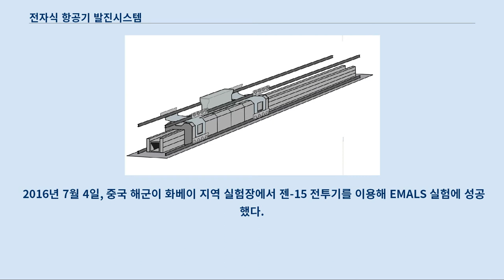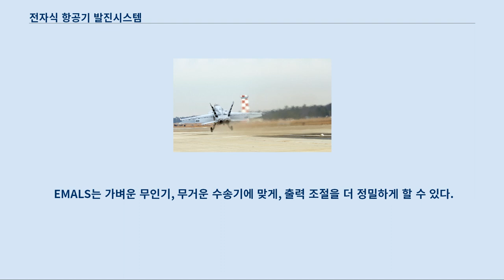전자식 항공기 발진시스템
EMALS 2010년 지상에 설치된 EMALS로 이륙중인 F/A-18E 일렉트로펄트란 기존의 증기식 캐터펄트를 전기식으로 바꾼 것이다.
 EMALS(Electromagnetic Aircraft Launch System)라고도 한다.
 미국은 리니어 모터와 전자기식으로 작동하는 캐터펄트를 개발중이다.
 전자기식 캐터펄트는 핵추진 항공모함에서 에너지 효율성이 높을 것이며, 압축 공기를 다루는 데 있어서의 위험을 제거해 줄 수 있을 것이다.
 가스 터빈 추진 선박에서 전자기식 캐터펄트는 증기 캐터펄트를 위해 별도의 스팀 보일러를 설치해야 했던 필요성을 없애줄 것이다.
 미 해군의 제럴드 R. 포드급 차기 원자력 항공모함과 영국 해군의 퀸 엘리자베스급 항공모함은 전자기식 캐터펄트를 사용할 계획이다.
 제럴드 R. 포드급 차기 원자력 항공모함에 장착될 EMALS는 제너럴 아토믹스사가 개발중이며, 2010년 6월 1일 지상에 설치된 일렉트로펄트에서 T-45 훈련기의 이륙시험을 하였다.
 EMALS는 91 m (300 ft) 길이이며, 45톤의 전투기를 시속 240 km로 가속할 수 있다.
 기존 증기식 캐터펄트는 95 MJ이었는데, EMALS는 122 MJ로서 29% 출력이 향상되었다.
 재충전 시간은 45초로 증기식 보다 단축되었다.
 영국은 퀸 엘리자베스급 항공모함 2척에 스키점프대를 장착해 F-35B 수직이착륙기를 탑재하려 했으나, 수직이착륙기 개발에 실패하자 일렉트로펄트를 장착해 F-35C를 탑재하려고 계약을 변경하였다.
 그러다 다시 계약을 변경하여 수직이착륙기를 주문했다.
 일단 스키점프대에 F-35B 수직이착륙 버전을 사용하다가, 일렉트로펄트 개발이 완료되면 F-35C를 도입할 계획이다.
 F-35B는 수직이착륙용 장치 때문에, 최대무장량이 절반으로 줄어들었다.
 프랑스는 차기 프랑스 항공모함에 일렉트로펄트를 설치하여 라팔을 탑재할 계획이다.
 2016년 7월 4일, 중국 해군이 화베이 지역 실험장에서 젠-15 전투기를 이용해 EMALS 실험에 성공했다.
 기존 증기식 캐터펄트 대신 EMALS를 이용하면 설비를 간소화할 수 있고, 사출시스템의 무게 및 운영 인원도 대폭 줄일 수 있다.
 또한 항공모함에 여분의 공간이 늘어나 더 많은 항공기를 탑재할 수 있다.
 한국은 독도함에 유사시 스키점프대를 장착해 31톤 F-35B 수직이착륙기를 사용할 수 있도록 개발했다.
 일렉트로펄트를 장착하면 31톤 F-35C 항모형을 사용할 수 있으나, 이에 대한 논의는 보도된 적이 없다.
 다만 한국의 공상과학소설에 일렉트로펄트를 장착한 한국형 항공모함이 등장하는 정도의 논의 수준이며, 정확한 출처는 없지만, 불곰사업에서 스키점프대와 일렉트로펄트 기술을 러시아로 부터 이전받았거나 받으려 했다는 주장이 있다.
 독도함에 일렉트로펄트 1개를 장착하면, 6톤 T-45 고쉬호크, 24톤 C-2 그레이하운드 30인승 수송기, 30톤 F/A-18E 슈퍼 호넷, 26톤 E-2D 호크아이, 31톤 F-35C 라이트닝 II을 모두 사용할 수 있다는 것은 독도함과 같은 크기인 브라질의 미나스제라이스 항공모함이 실증한 바 있다.
 스팀 캐터펄트에 비교하면, EMALS는 더 가볍고, 더 작고, 유지보수가 쉽고, 더 고장이 적고, 재충전이 빨리되며, 적은 에너지를 소모한다.
 스팀 캐터펄트는 1회 발사에 610 kg의 증기가 필요하다.
 EMALS는 가벼운 무인기, 무거운 수송기에 맞게, 출력 조절을 더 정밀하게 할 수 있다.